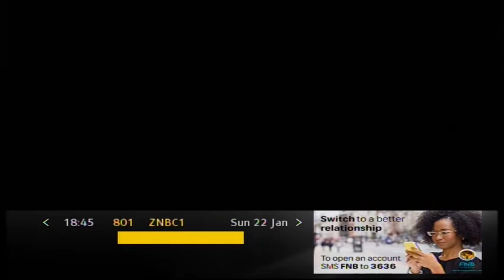zam1news.com - Sunday Interview ZNBC TV1 - 22nd January 2017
zam1news.com - Sunday  Interview ZNBC TV1 - 22nd January 2017- Host: Mr Grevazio Zulu Guest: Mr Chibwe Mwelwa President of Zambian Institute of Purchasing and Supply